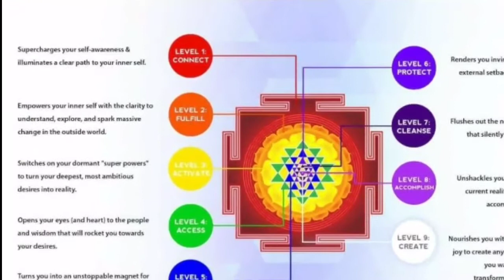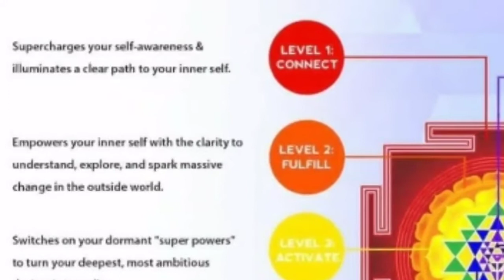Shree Yantra and its Hidden Powers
Shree Yantra Wealth Instrument and its hidden powers explained by Craig the Creator

Shree Yantra Wall Art

Shree Yantra Woodburned

Song We the Truth by Craig the Creator available digitally everywhere music is sold and steamed